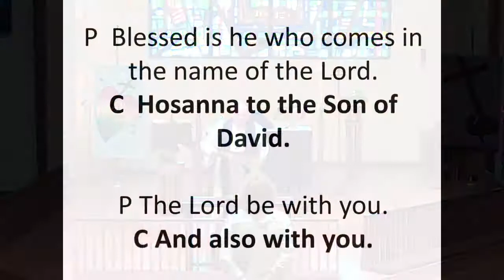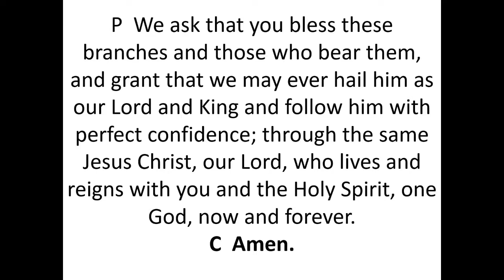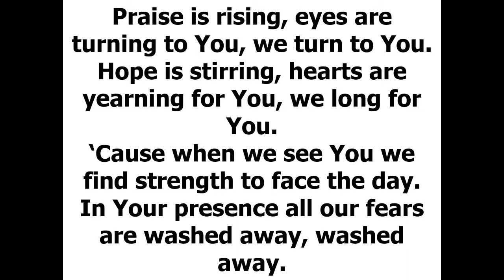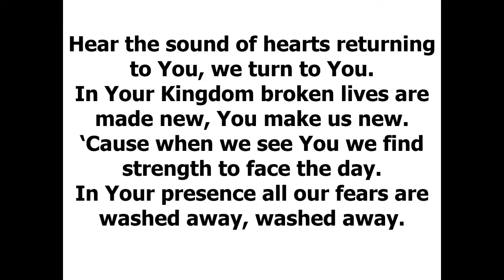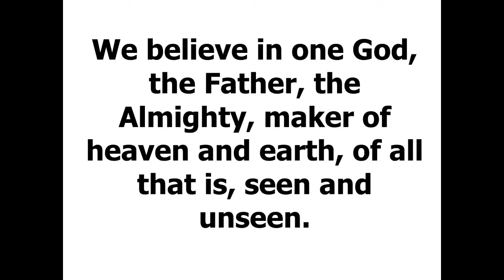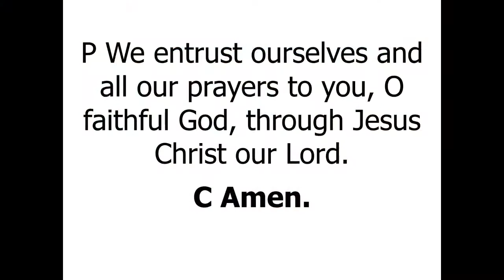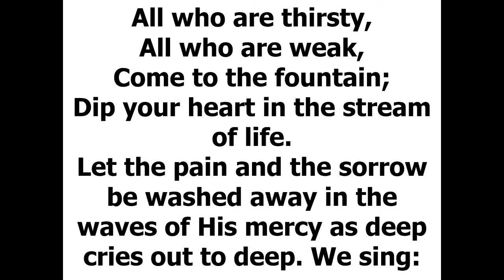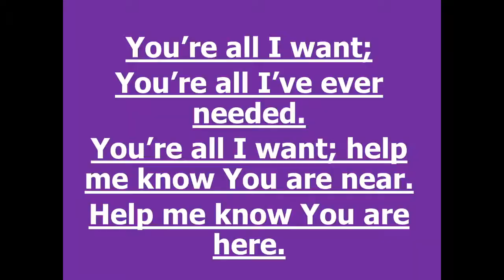Kimball Lutheran Church Sunday March 28, 2021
Welcome to Palm Sunday!